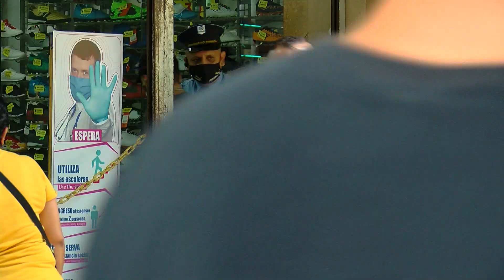Analizan propuesta de plan candado en el Centro de Medellín - Telemedellín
NoticiasTM El plan candado propuesto consiste en la peatonalización de cinco zonas específicas del Centro de Medellín, en las que los comerciantes tendrían la oportunidad de ofrecer sus productos de manera segura para recuperar las ganancias.